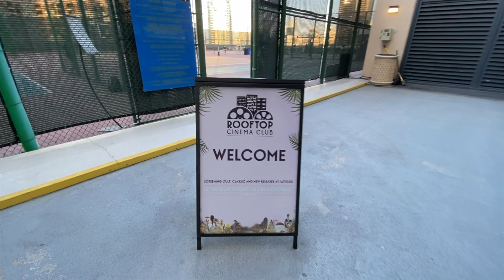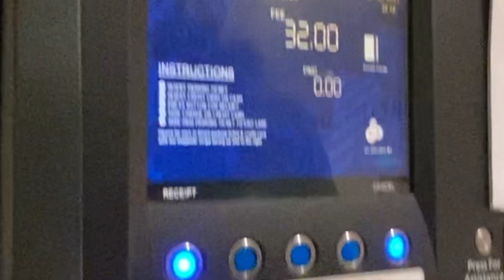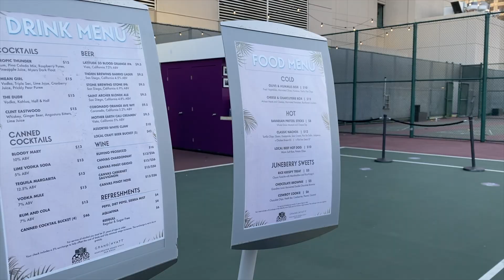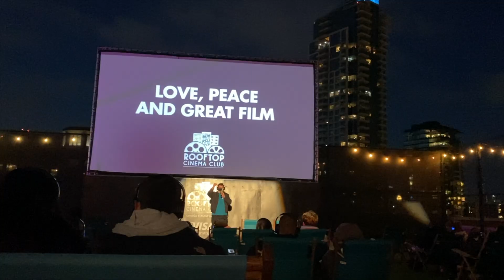Rooftop Cinema Club: Outdoor Movie Theater 🍿🏙 *unique movie experience*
this is one of my favorite ways to see a movie! what's yours?

rode mic
wide lens
cam battery
external hard drive